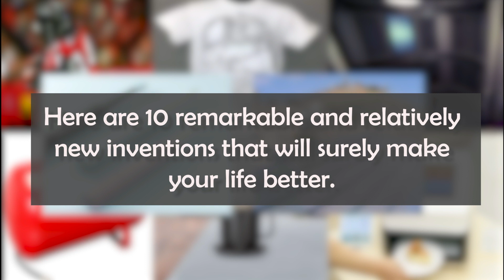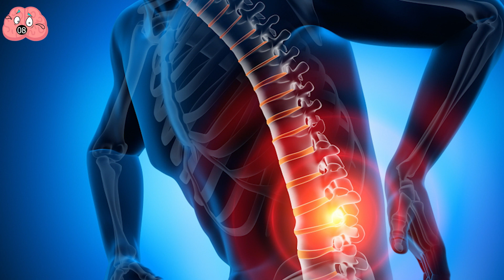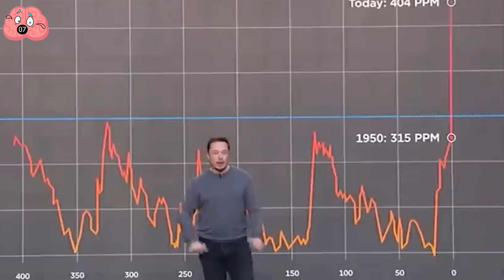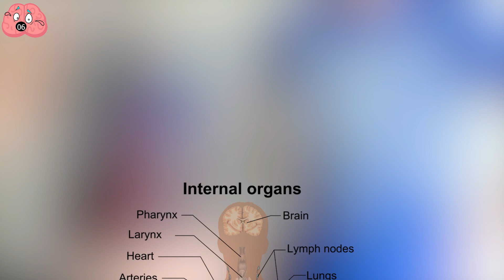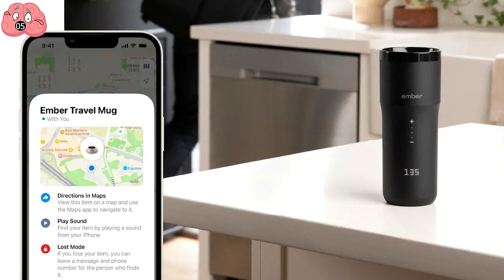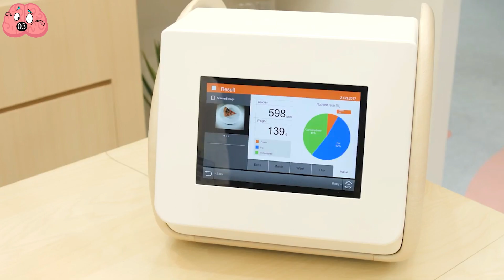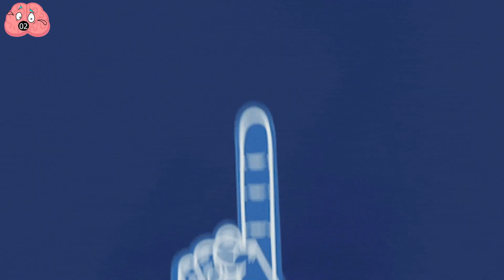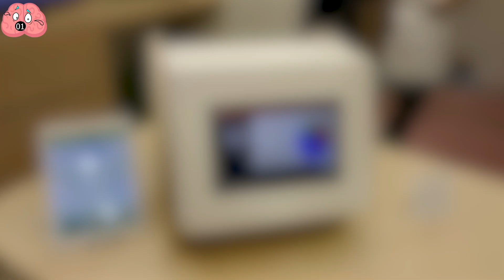Inventions That Will Change The World 2023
Looking to see which inventions will change the world in 2023? Look no further! In this video, we're taking a look at 10 of the most important inventions that will impact our world in the next 10 years.

From artificial intelligence to blockchain technology, this list of inventions is sure to shake up the world in 2023. If you're passionate about innovation, then be sure to check out this video! It'll give you a sneak peak at some of the most important inventions of the next decade!